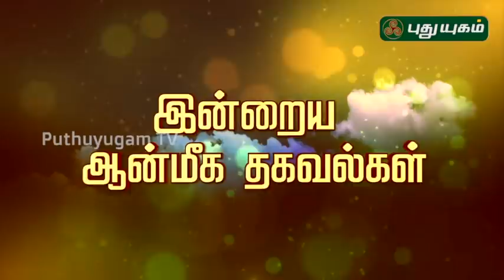பலன் தரும் துர்கா மந்திரம்! | Aanmeega Thagavalgal | Magesh Iyer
கஷ்டங்களை போக்கும் துர்கா மந்திரம்!

துர்கை மந்திரம் | durga mandra | கண் திருஷ்டியை போக்கும் துர்கா தேவியின் திருஷ்டி மந்திரம் !

Aanmeega Thagavalgal | Magesh Iyer

அம்மன் வழிபாடு, அம்மன் மந்திரம்,
ஆஞ்சநேயர் வழிபாடு,சிவலிங்க வழிபாடு,குரு வழிபாடு,வாராஹி வழிபாடு,அரச மரம் வழிபாடு,பசு வழிபாடு,சொத்து வழக்கு,பிள்ளையார் வழிபாடு,மஹாலக்ஷ்மி பூஜை,செல்வம்,வாராஹி மந்திரம்